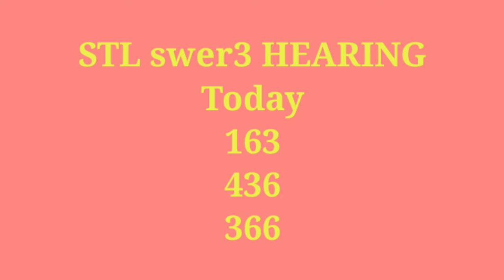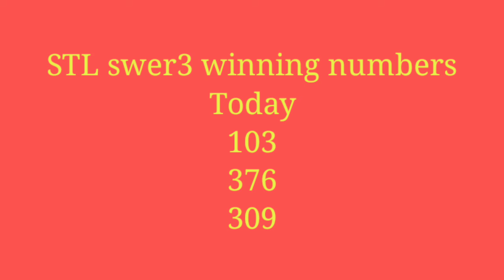STL swer3 HEARING TODAY January 08 2022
STL results
SWERTRES guide
STL guide
6/45 results